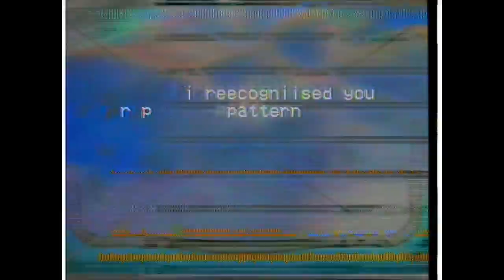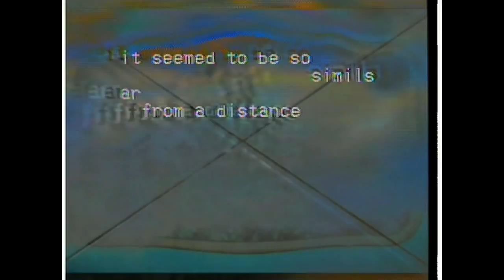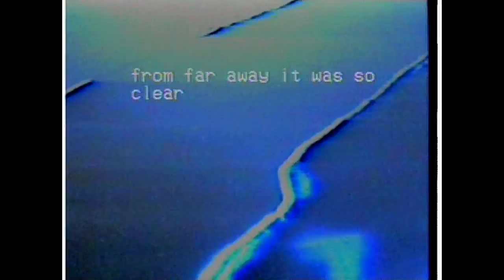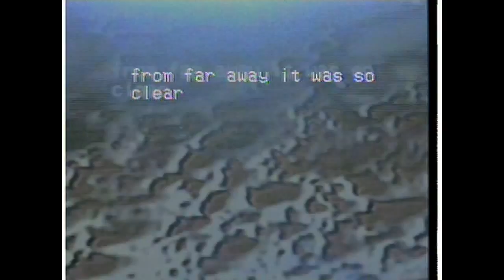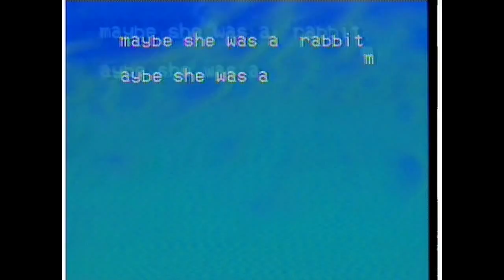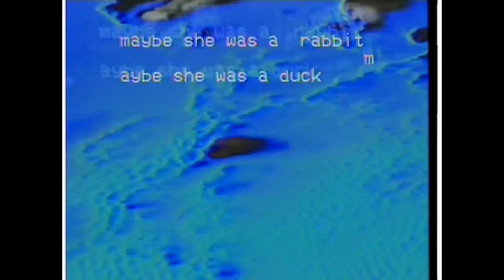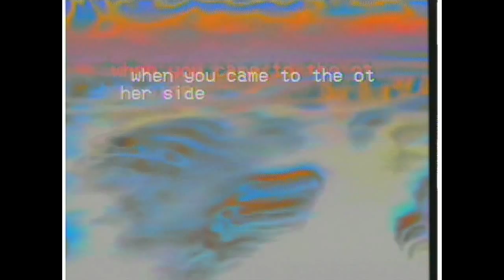Live AV performance registration: Beyond Resolution (2015) Remix Professional Grin by Knalpot.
Live AV performance registration that I did during Syndrom 3.X @ Static Gallery, Liverpool, January 2015.
Featuring some video images by Alexandra Gorczynski, and my remixed sounds from the track Professional Grin by Knalpot.
Sound mastering by Sandor Caron.